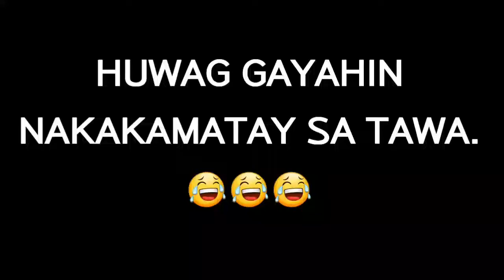FAKE MONEY PRANK P5,200 EDITION | S1 E2